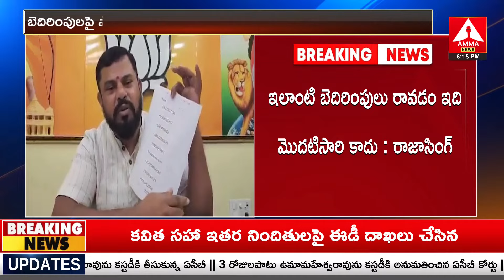Rajasingh : ఇలాంటి బెదిరింపులు రావడం ఇది మొదటిసారి కాదు | Threatining calls | Amma News